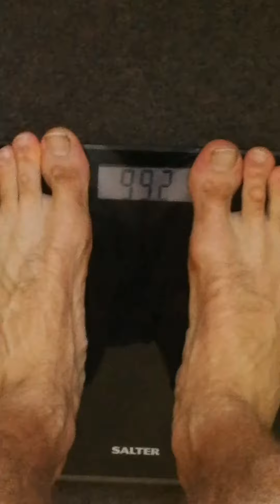❗NOVÁ MAXIMÁLKA VE DŘEPU - 340KG❗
Hudba : Shallow Side - Stand Up
              Device - You Think You Know